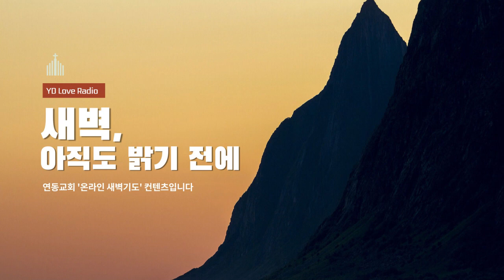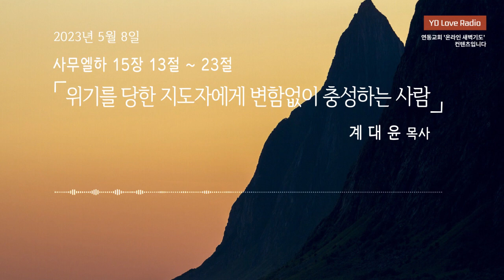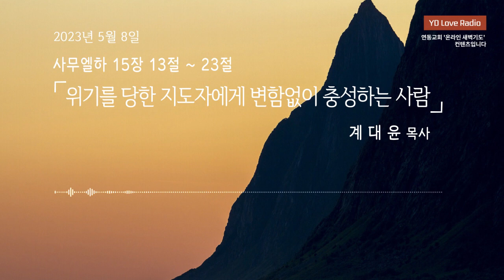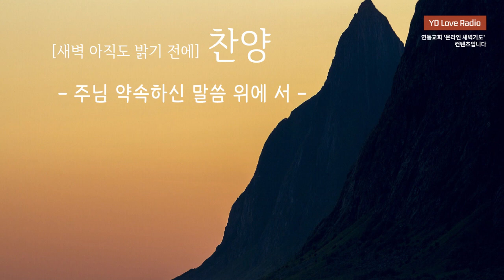2023. 5. 8 새벽말씀 (계대윤 목사)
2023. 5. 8 [YDLR] 새벽 아직도 밝기 전에

사무엘하 15:13-23
위기를 당한 지도자에게 변함없이 충성하는 사람
계대윤 목사